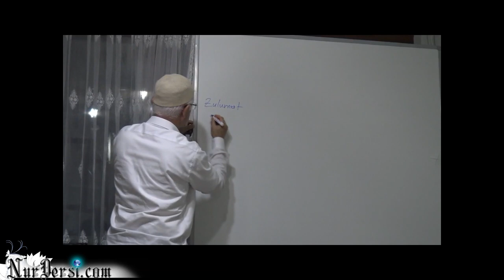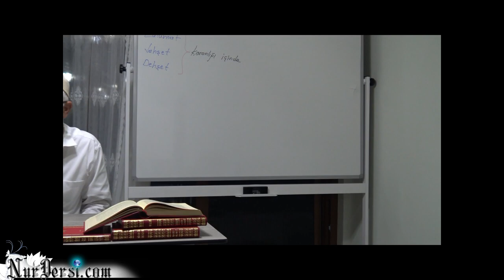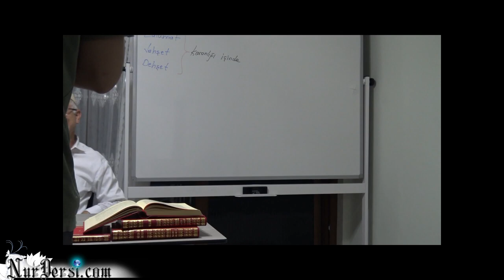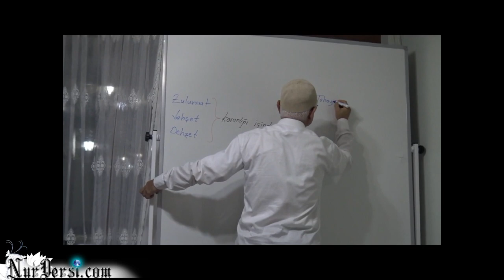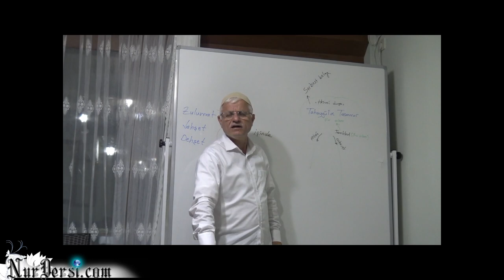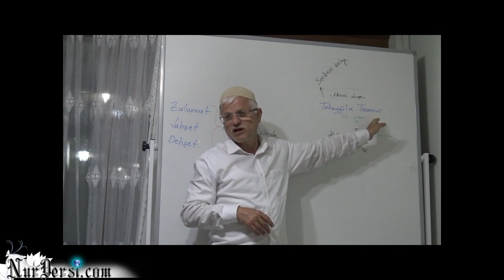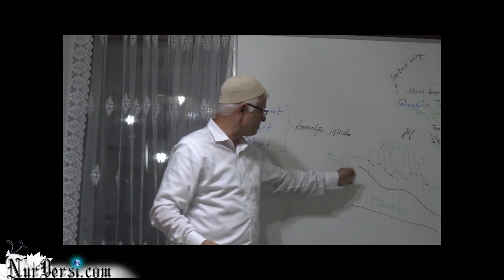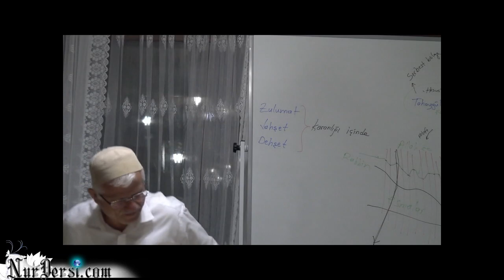Dimağ -83 (Taakkul -8)Hangi perde akla açılmışsa)